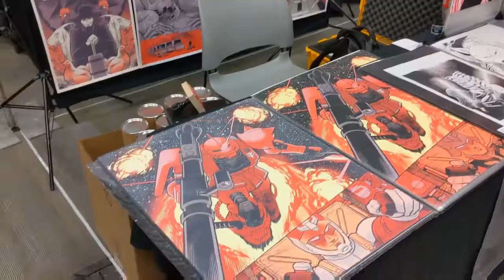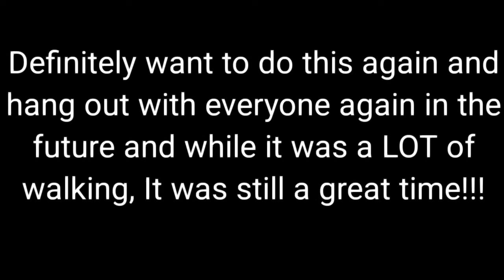DRAGONCON 2022 MINI VLOG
This past weekend, I met up with some friends for DragonCon 2022 and had an absolute blast!!! Apologies for not filming much, there were a lot of people and navigation was difficult so filming more was pretty hard but we managed to get quite a bit of pictures taken and some of them you will get to see!